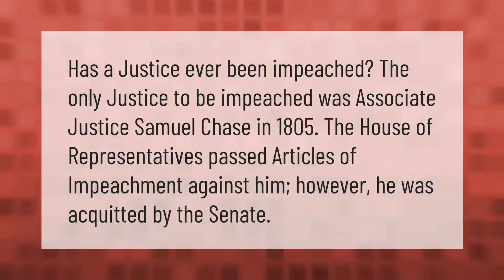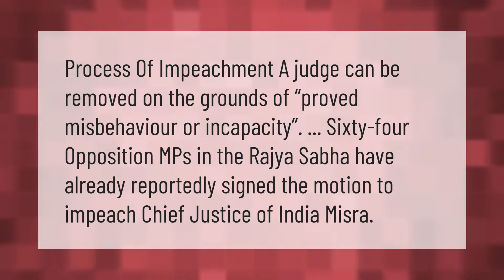Has impeachment ever happened in India?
00:00 - Has impeachment ever happened in India?
00:42 - Has any Supreme Court judge been removed?
01:09 - Has a judge been impeached?
01:40 - What is impeachment of judges in India?

Laura S. Harris (2021, January 30.) Has impeachment ever happened in India?
    AskAbout.video/articles/Has-impeachment-ever-happened-in-India-216561